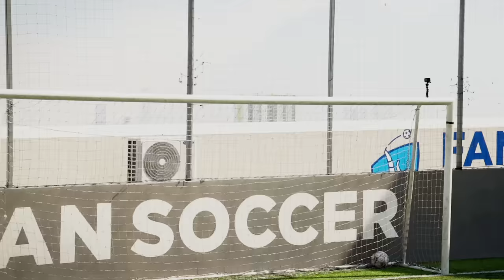LA RIVERS, JAVIER AQUINO y DIEGO REYES VS ALEX MONTIEL, ESE PÉREZ y MANU NEGRETE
La presi de Pio vino a retarnos, podrá ganarnos?